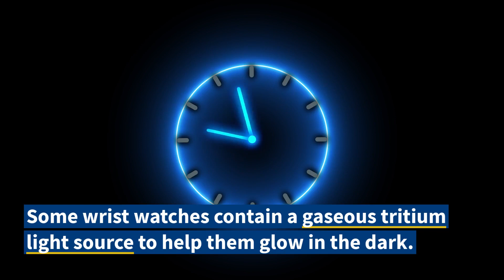5 Radioactive Products We Use Every Day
Radioisotopes are simply unstable atoms that decay and emit excess energy (also known as radiation). They can be naturally occurring or artificial isotopes of an element.

They have hundreds of uses and can be found in countless everyday products — including these five for starters.

1. Some wrist watches contain a gaseous tritium light source (GTLS), which are sealed glass containers filled with radioactive tritium gas that is used to make a timepiece glow in the dark.

2. Irradiated gemstones include amethysts, yellow sapphires, and green diamonds, and their initial distribution is actually regulated by the U.S. Nuclear Regulatory Commission (NRC).

The NRC requires the stones to be set aside for a few months before they can be put on the market.

3. Many household detectors contain a tiny amount of Americium-241, a radioactive isotope used to detect smoke particles. The two charged plates inside create a flow of positively and negatively charged ions that trigger the alarm when smoke breaks the constant flow of ions.

4. Many exit signs use tritium that is contained in sealed glass tubes lined with phosphor. Low-energy beta particles emitted by the tritium bombard the phosphor, causing it to glow.

5. Bananas contain naturally occurring radionuclides — radioactive potassium-40, to be exact — which, according to the EPA, means they can emit .01 millirem (0.1 microsieverts).

Nuclear energy is a carbon-free energy source that brings resilience and reliability to our nation’s electric grid.
The Office of Nuclear Energy works with industry and other stakeholders to extend the life cycles of our current fleet of reactors and to develop new technologies that will help meet future environmental and energy goals.